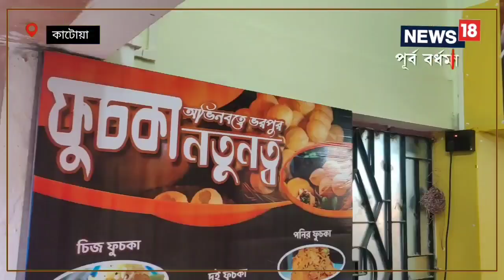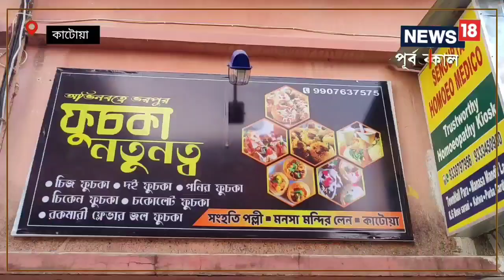East Burdwan News: থরে থরে চিকেন ও চিজ ফুচকা! দম্পতি শুরু করলেন ফুচকা পার্লার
বছর খানেক আগে অবধি ফুচকার সঙ্গে মশলা মাখা আলু আর তেতুল জল  বা বড়জোর দই কিম্বা চাটনী ফুচকা দিয়েই ফুচকা আশ মেটাতেন আপামর ফুচকা প্রেমী । বর্তমানে পরিবর্তিত সময় বদল এনেছে ফুচকার স্বাদেও।